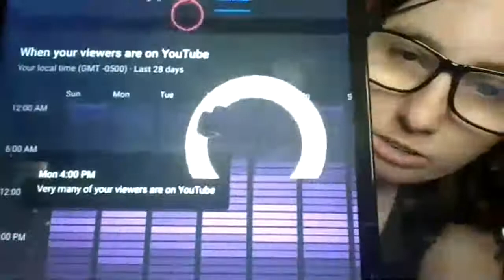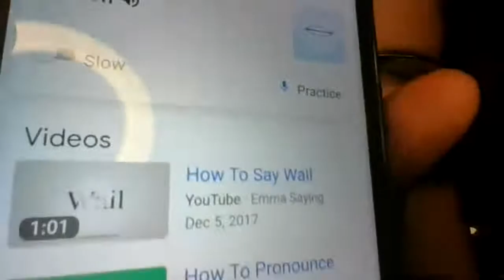Saturday Night Live!! #1